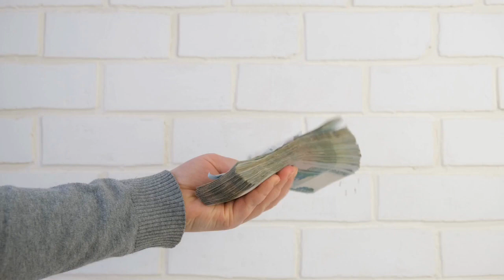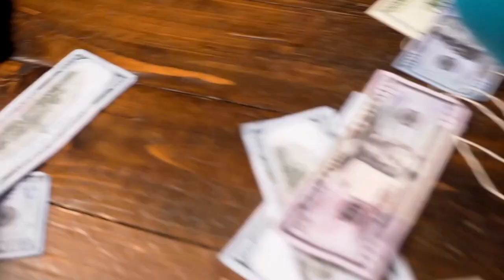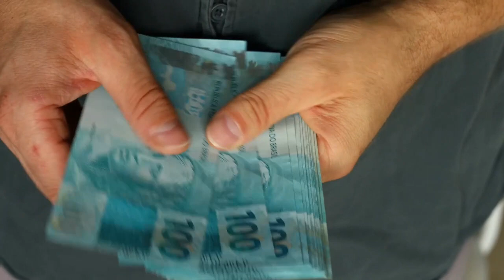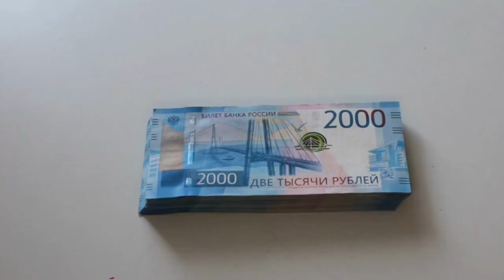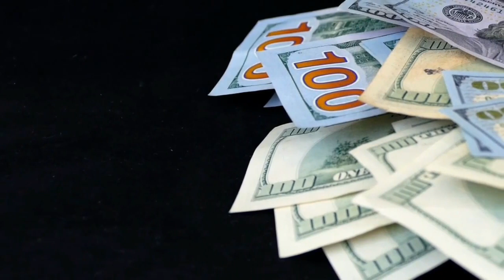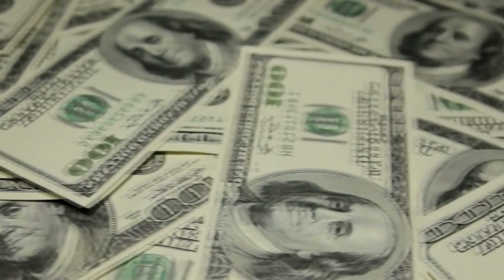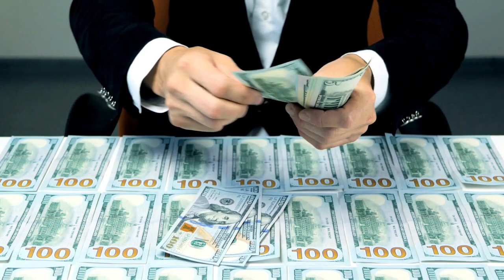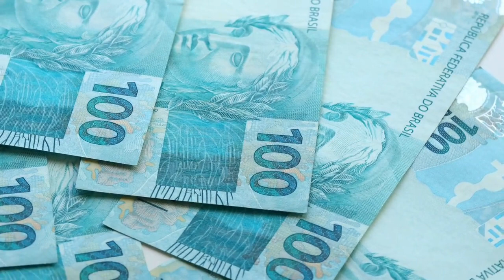Aprende y LOGRA MILLONES EN TU VIDA 🤑🤑😮 - LAS MEJORES CLAVES PARA ATRAER DINERO 😍🔥🔥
GANAR DINERO ES UN APARTADO MUY IMPORTANTE DE NUESTRAS VIDAS PERO PARA HACERLO, ES IMPORTANTE TENER LA MENTALIDAD Y LAS ACCIONES QUE HARÁN QUE ESTE INEVITABLEMENTE SE ACERQUE A NOSOTROS, POR ESO HOY APRENDE Y LOGRA MILLONES EN TU VIDA CON LAS MEJORES CLAVES PARA ATRAER DINERO.

1)This video has no negative impact on the original works (It would actually be positive for them)
2)This video is also for teaching purposes.
3)It is not transformative in nature.
4)I only used bits and pieces of videos to get the point across where necessary.